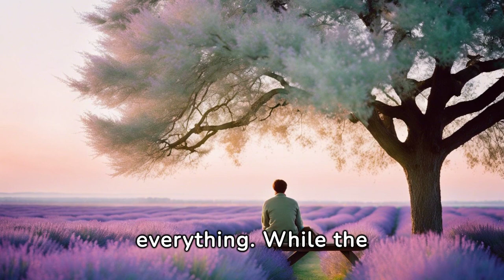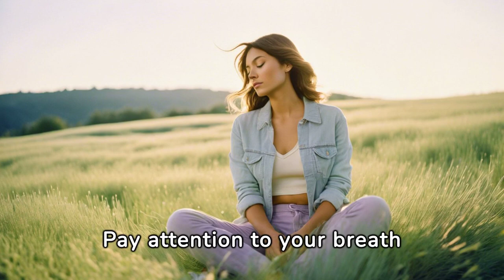Crafting Your Personal Oasis: Customized Meditation Techniques for Inner Peace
Step into the realm of personalized meditation with our latest guide, "Crafting Your Unique Path to Mindfulness." Join us as we explore the art of tailoring meditation practices to fit your individual needs, preferences, and lifestyle. From setting intentions to selecting the perfect meditation space, discover how to create a sanctuary for your soul and embark on a transformative journey toward inner peace and self-discovery. Whether you're a beginner or a seasoned practitioner, this video offers invaluable insights to help you craft a meditation practice that resonates deeply with who you are. Embrace the beauty of mindfulness as we guide you through the process of crafting your personal oasis of serenity and tranquility.